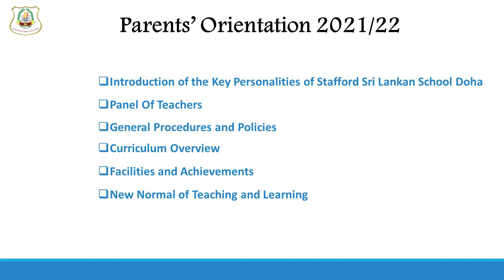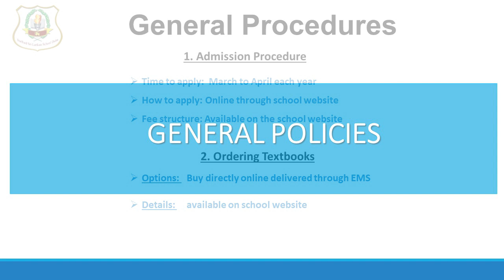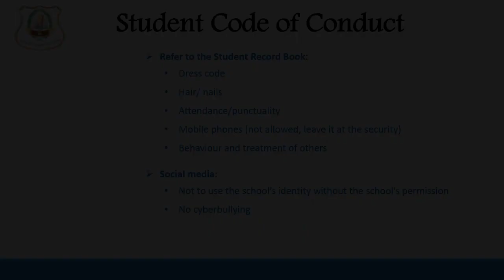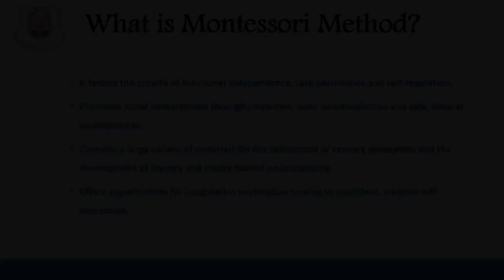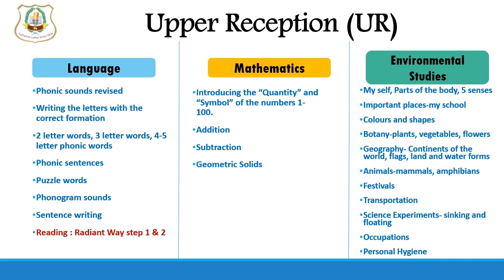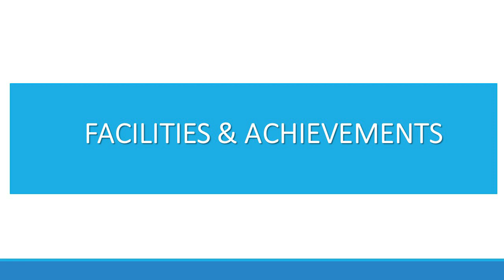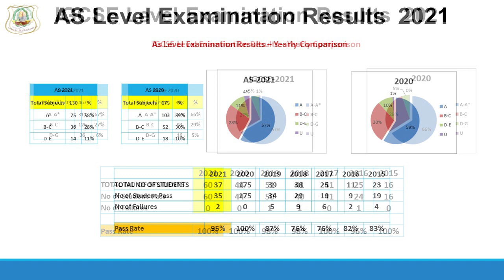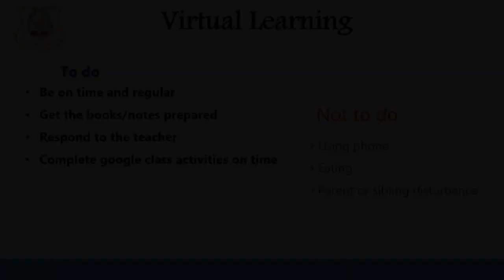SSLSD Parents' Orientation 2021/22 - LR & UR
Stafford Sri Lankan School Doha - Parents' Orientation 2021/22 - LR & UR